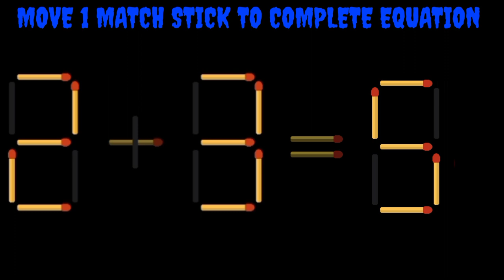MOVE 1 MATCH STICK --TO SOLVE THE EQUATION // MATH PUZZLE-MASTER //matchstickgame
matchstick puzzle
Matches
3d match puzzle game
matchstick  puzzle
matchstick craft
matchstick entertainment
matchstick
matchstick house
matchstick tricks
matchstick gun
matchstick art
matchstick game
matchstick magic
matchstick men trailer
matchstick box
matchstick box craft
matchstick rocket
matchstick productions
matchstick project
matchstick paheli
matchstick puzzles with solutions
matchstick photography
matchstick riddles
matchstick riddles with answers
matchstick riddim
matchstick riots
brain test
math tricks